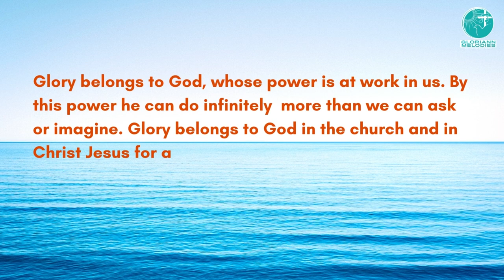Danaha: Cherthu Salilam Yohannan (ചേർത്തു സലിലം യോഹന്നാൻ) | ദനഹാ പെരുന്നാൾ ഗീതം || Gloriann Melodies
ദനഹാ പെരുന്നാൾ ശ്രുശൂഷ ഗീതം.
Danaha Perunnal song / Holy Baptism song

We are grateful to the Lord Almighty for our YouTube channel Gloriann Melodies for Syrian Christian Devotional Songs.

🔔Get Alerts when releasing any new video. Please Turn on the bell icon.